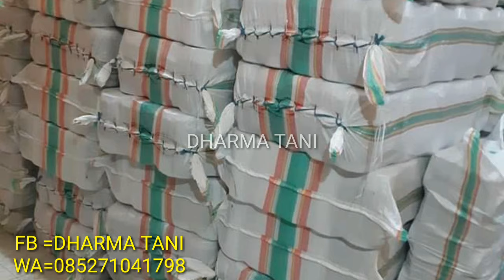CARA MUDAH MENGUSIR BURUNG PIPIT/EMPRIT PADI BEBAS HAMA BURUNG PETANI TINGGAL DUDUK MANIS DI GUBUK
Vidio ini bertujuan memberi edukasi terhadap petani untuk mengatasi hama burung pipit.
Vidio berasal dari berbagai sumbeer yg di kompilasi.

KAMI MEMBUKA RESELER PEMASARAN SETIP KIOS SELURUH INDONESIA

untuk pesanan grosir jawa dan sumatera minimum 50 roll kontak wa kami lbih dulu harga spesial untuk di jual kembali.

Klik link diatas akan terhubung otomatis ke wa